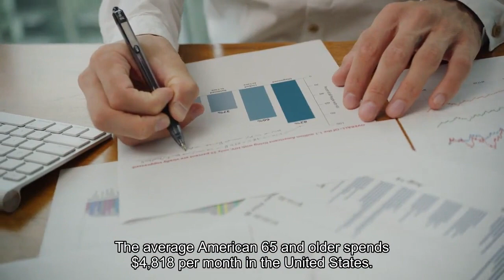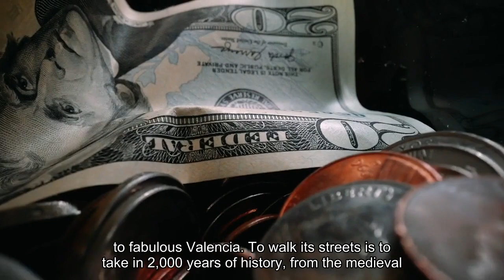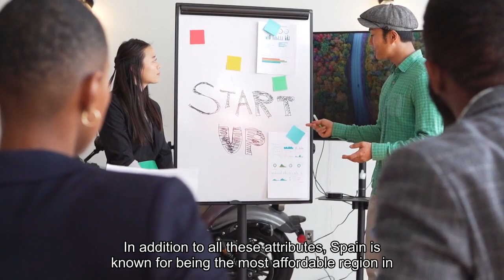Where To Retire In Europe For As Little As $1865 Per Month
Retirement isn’t cheap, and it’s getting more expensive every year, especially in the United States thanks to inflation and medical costs. The average American 65 and older spends $4,818 per month in the United States. On the other hand, the average social security check for 2024 is a mere $1,907…There’s something wrong with that math…If you’re willing to look beyond U. S. borders, though, you can make that check stretch much farther than you’d be able to back home, likely trading in for a more exciting, indulgent-feeling lifestyle in an exotic haven overseas. There’s a common misconception that the only places in the world that would significantly reduce your cost of living are in Latin America or Asia… and, more specifically, that Europe is entirely out of reach for the average retiree. I spend about half the year in Paris, France, and the other half in Panama, and my accountant husband was shocked when he compared our side-by-side costs for each of our homes. We are able to spend far less in Paris than we do in Panama for several reasons, most significantly because in Paris we don’t need a car, nor do we need to run air conditioning 24/7. In Panama we splurge on imported food and wines, but in Paris, where many of those specialty items originate, they come at a fraction of the cost…Plus, dollar-holders enjoy a currency discount, with the euro down about 10% relative to the dollar over the past two years and about 20% lower than long-term trends. Live and Invest Overseas has just released its Overseas Retirement Index, and in it I’ve documented the costs of living for my top picks for retirement in 2024. Where in Europe can you live and enjoy a lavish lifestyle—better than where you’re living now—for as much as 61% less than you’re currently paying per month? Here are my top five picks…Valencia, Spain: $2,477 Per Month For A CoupleOnce called the “City of Joy,” and nowadays claiming a handful of titles, including City of Oranges, City of Arts and Sciences, World Capital of Design,European Capital of Smart Tourism, Green Capital of the Future, and Gastronomic Mecca, it’s hard to give just one claim to fame to fabulous Valencia... To walk its streets is to take in 2,000 years of history, from the medieval Islamic era to futuristic works that look like settings from sci-fi films. With sandy, warm Mediterranean beaches available within minutes from the city center, this region gets some of the best weather in the world, with about 2,700 hours of sunshine—300-plus sunny days—per year. In addition to all these attributes, Spain is known for being the most affordable region in Western Europe, and even Valencia, a culturally rich, historic city with high-level infrastructure and a high quality of life, is affordable by most standards. Braga, Portugal: $2,855 Per Month For A CoupleBraga is the culturally vibrant capital of Portugal’s northern Minho Province, famous for its lush, green landscapes that produce vinho verde wine.